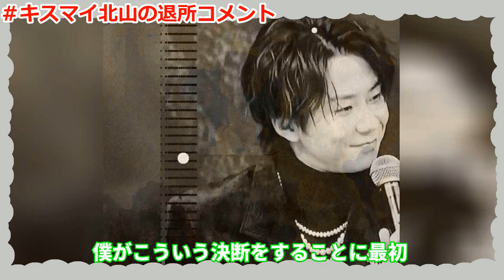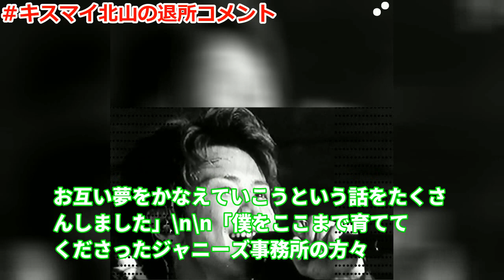キスマイ北山宏光、ジャニーズ退所！続いて結婚かTOBE合流か？驚きの動画！!【北山宏光】